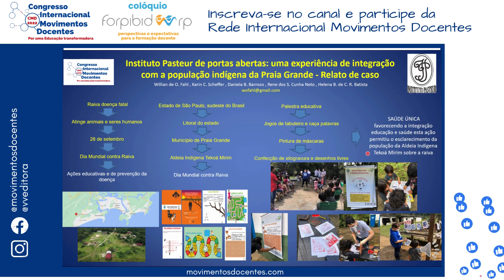Instituto Pasteur de portas abertas: Uma experiência de integração com a população indígena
Título do trabalho: Instituto Pasteur de portas abertas: Uma experiência de integração com a população indígena da Praia Grande
Autores: Willian de Oliveira Fahl , Karin Correa Scheffer , Daniela Brogliato Barroso , Rene dos Santos Cunha Neto , Helena Beatriz de Carvalho Ruthner Batista